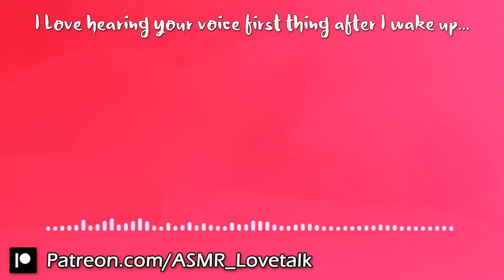British BF Calls You after Dreaming of You [M4A] [ASMR Roleplay]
The British guy you've just started seeing calls you after he wakes up because he had a dream about you. Maybe soon he'll become your English boyfriend